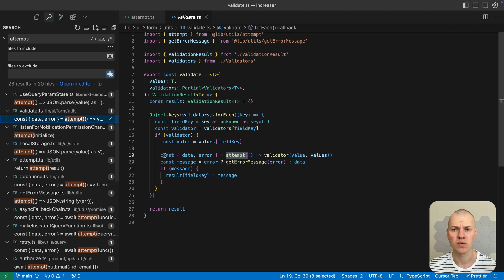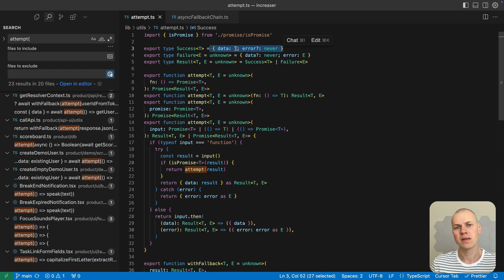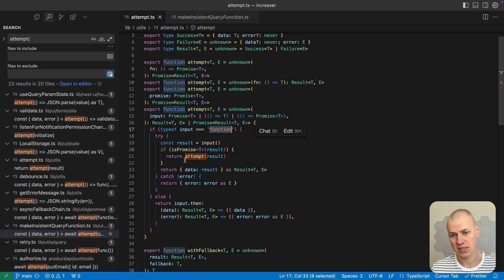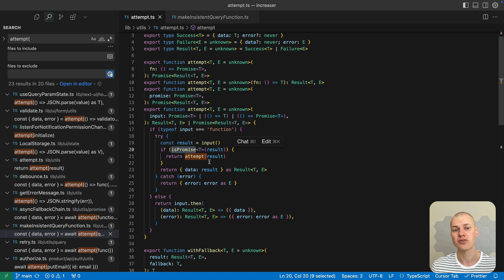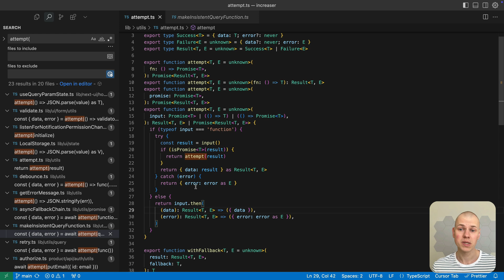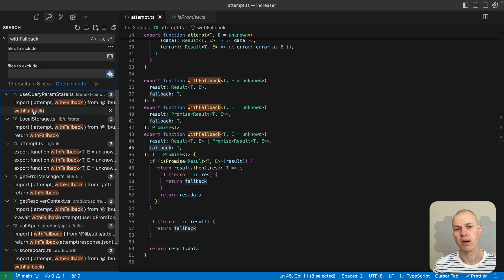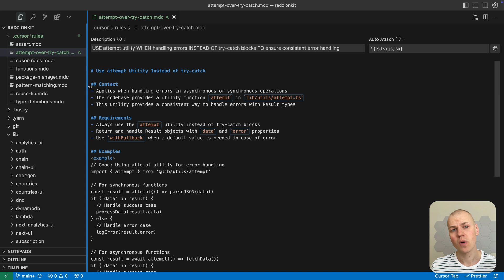Simplify TypeScript Error Handling with the attempt Function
Hey, Radzion here!

In this video, I show you how to replace verbose try-catch blocks with a cleaner, more functional approach using the attempt function. Discover how to handle errors in both synchronous and asynchronous code while leveraging TypeScript's type safety with our Result type.

and dive into detailed code snippets on the blog